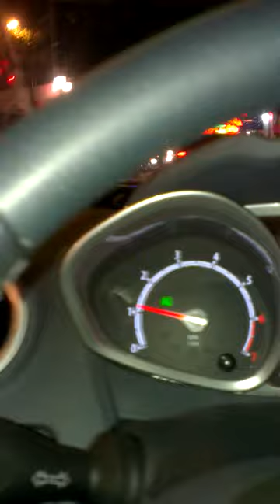Hà Nội Viêt Nam đón chào năm mới qúa hoành tráng